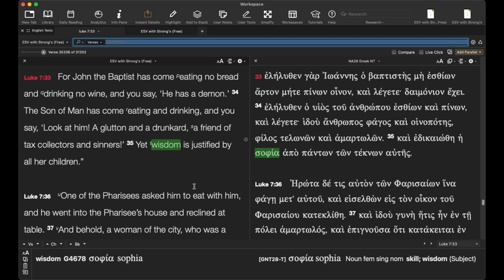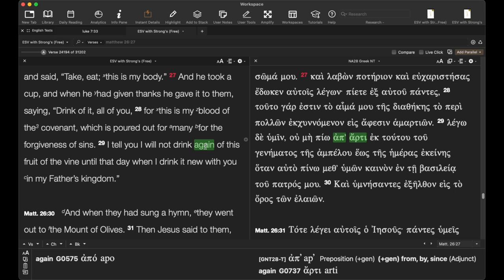Did Jesus Drink Alcohol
Did Jesus Drink Wine